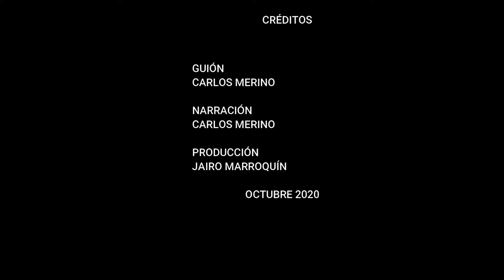Microscopio Artesanal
Construcción de microscopio con materiales accesibles